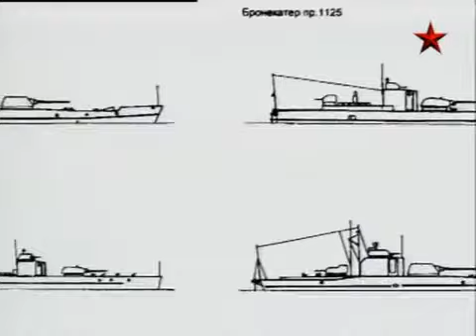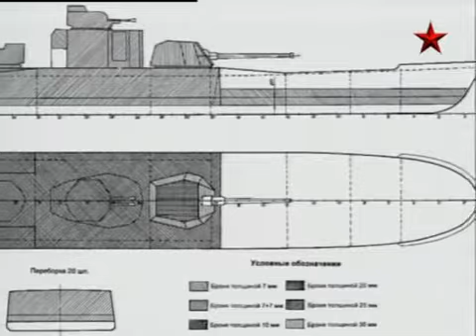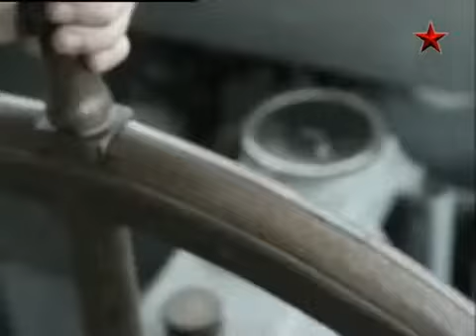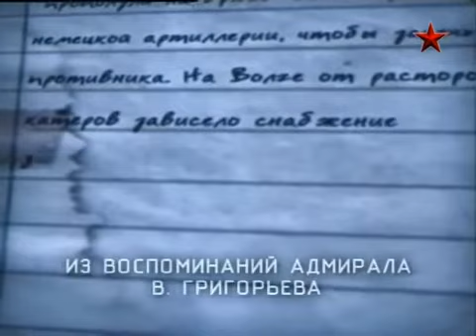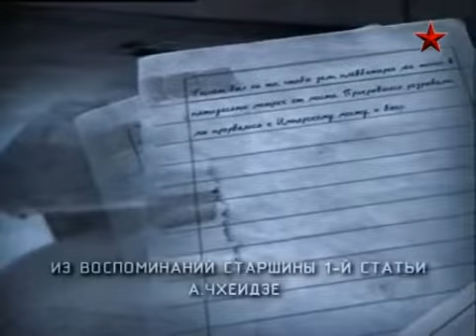Мониторы.ВМФ СССР.Хроника победы.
Документальный фильм о боевых действиях ВМФ СССР в годы Великой Отечественной войны.